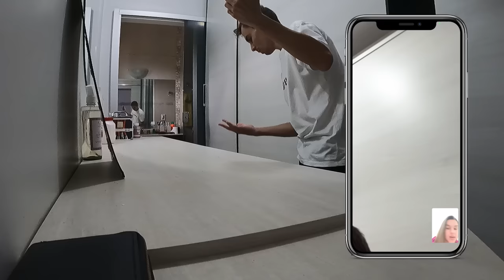TERMINAMOS É O FIM...